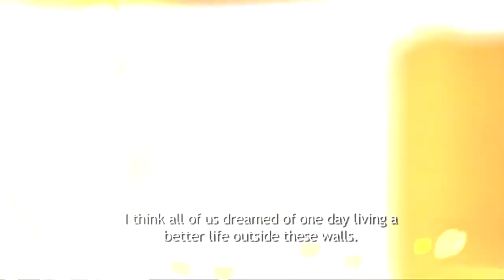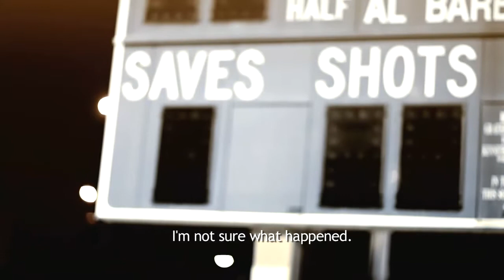Joseph:The Underground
The Underground (Joseph)
Stripped of dignity as a result of being trafficked, exploited, tortured or silenced, North Koreans refugees initially come to our shelters expecting only to find basic necessities. However, our goal is to equip them with the tools they need to thrive when they move on, to recognize that their voices are worthy of being heard. In 2006, LiNK brought three boys - one of whom was Joseph - out of China to safety in the US, where they have become the first North Korean Unaccompanied Refugee Minors to arrive. Help us bring 100 more out of the underground.